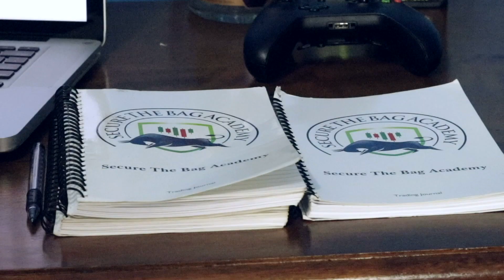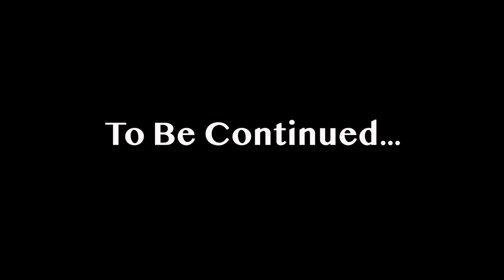Day In The Life Of A Jamaican Forex Trader (Live Profits)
Join My Signals Room

Trading Funding